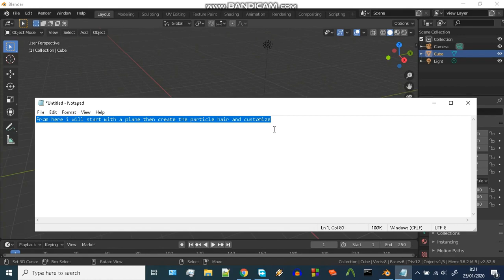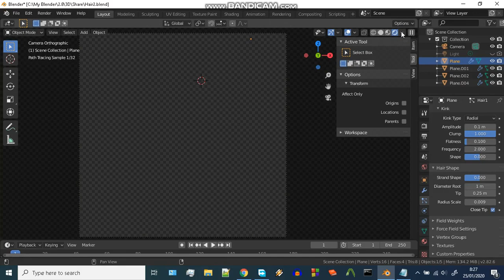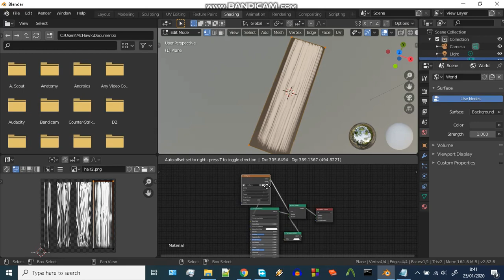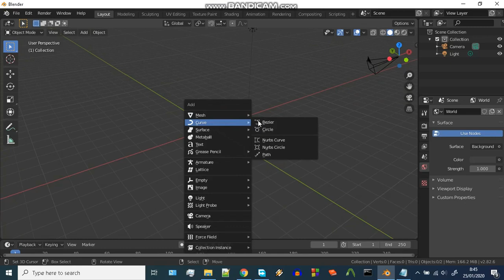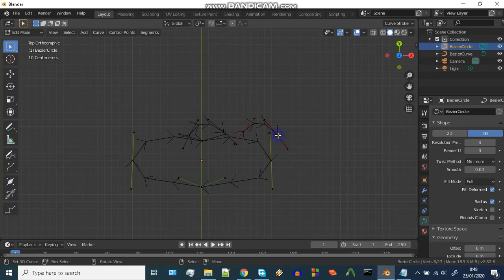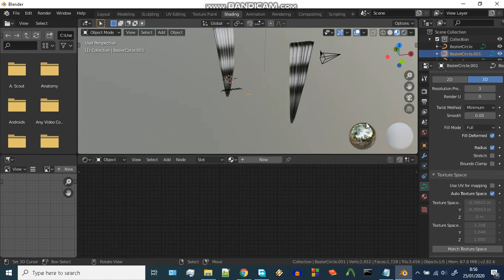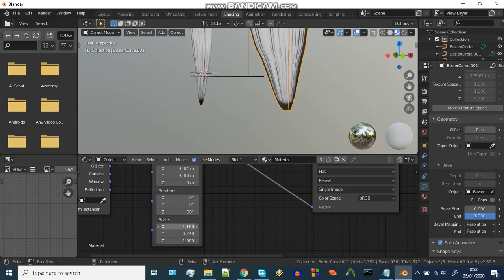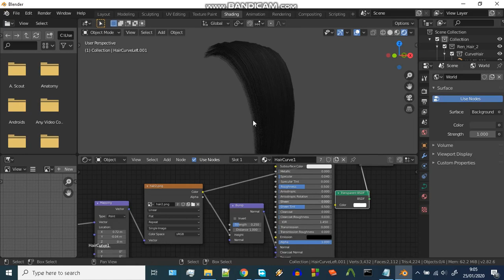Blender 2.8 : Hair Cards for Realtime Tutorial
In this video, I will show you how to make Hair Cards in Blender 2.82 Beta.